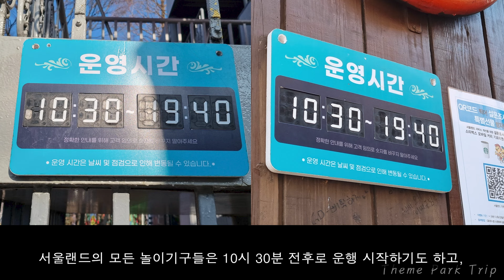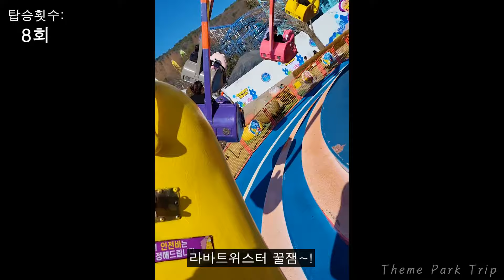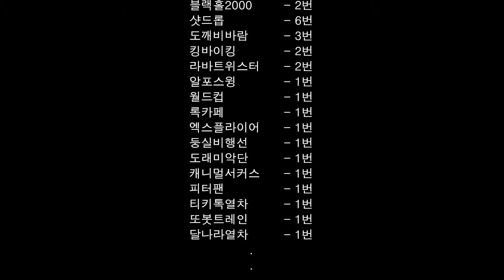서울랜드 설연휴 방문기 : 놀이기구 29번 탑승 / 눈치게임 실패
2023년 2월 12일, 설연휴 대체공휴일에 다녀왔습니다. 예상했지만, 사람이 너무 많았습니다. ㅎㅎ

Theme Park Trip의 허락없이 본 동영상 사용 및 재업로드를 금지합니다.
You are prohibited from using and re-uploading video without Theme Park Trip`s permission.